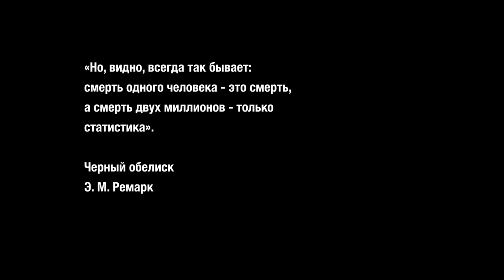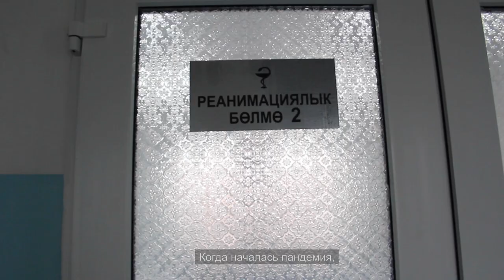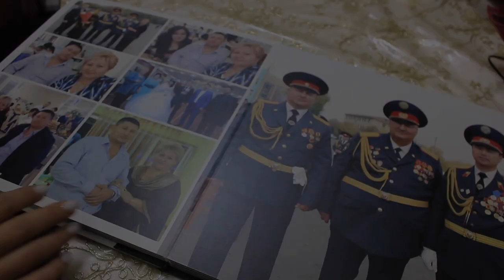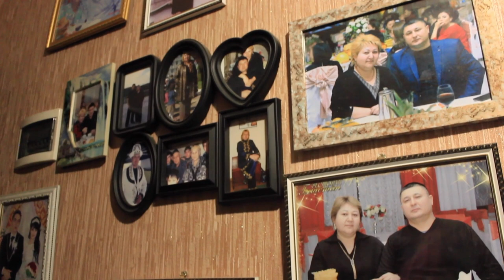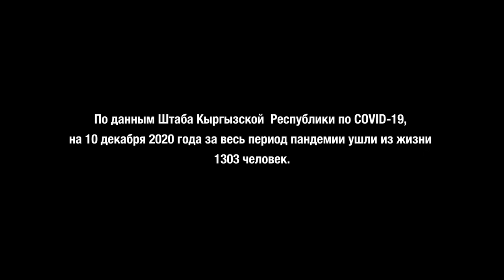Кыргызстан_Хроники последнего лета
Флэшбэк о пике пандемии в Кыргызстане. Истории о том, как изменились взгляды на коронавирус и фейковую информацию, связанную с ним.
Творческая команда: Байэл Омурбеков, Акылай Шабдан кызы,
Наргиза Корголдоева, Гульнура Эркебаева
Супервайзер: Чынгыз Нарынов

Фильм снят при поддержке Представительства IWPR в Центральной Азии в рамках проекта «Развитие новых медиа и цифровой журналистики». Содержание фильма, взгляды, мнения и их интерпретация, выражаемые в ролике, принадлежат автору/-ам и могут не совпадать с официальной позицией IWPR.